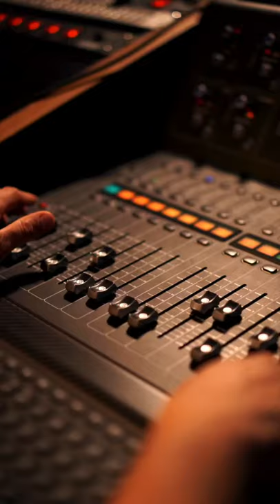Alice in Chains: Layne Staley’s Inspiration Behind Sludge Factory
Alice in Chains: the story of Sludge Factory